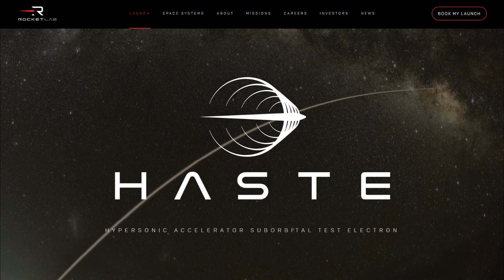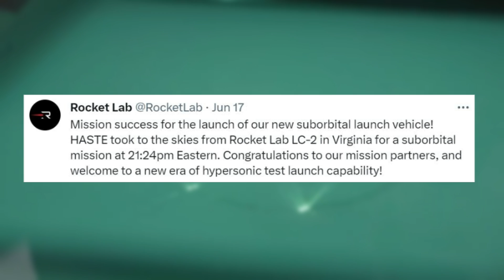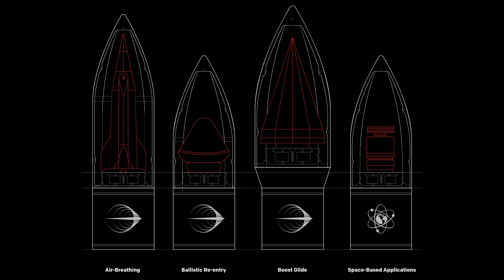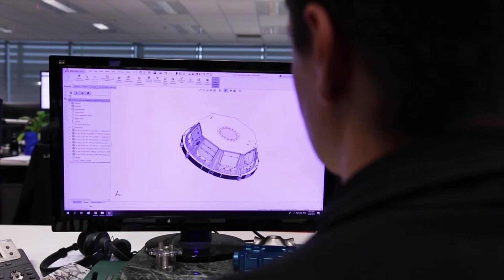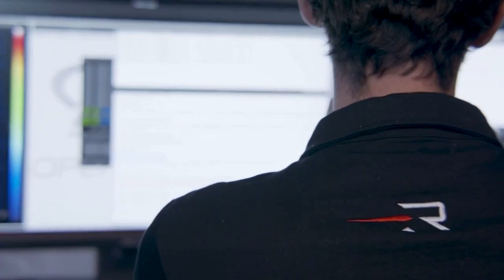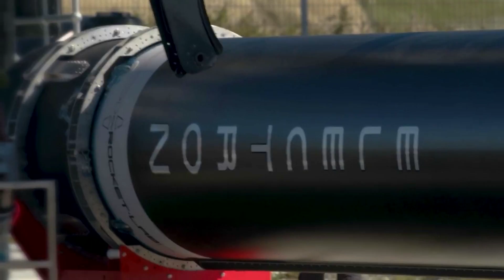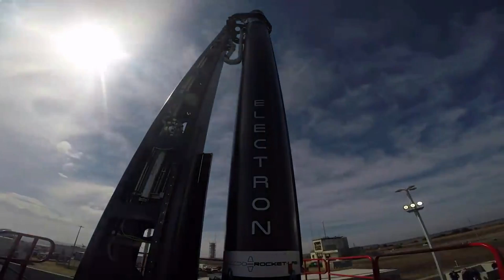Rocket Lab Just Launched Its First Suborbital Rocket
The standard Electron launch platform provides access to orbit and beyond depending on the mission profile. However, with a few changes the system can be altered to a new type of rocket meant for suborbital flight. This idea was pursued by Rocket Lab and just launched for the first time less than a week ago.

Back in April, the company introduced the HASTE rocket (Hypersonic Accelerator Suborbital Test Electron), a suborbital testbed launch vehicle derived from Rocket Lab’s heritage Electron rocket. The purpose of this system is to provide reliable, high-cadence flight test opportunities needed to advance hypersonic system technology development.

While it was announced only months ago, Rocket Lab has been working on it for a while based on the fact that this system has already flown just after a few months. With its recent success, we can expect even more missions in the near future, not to mention the host of contracts already secured by the company. Here I will go more in-depth into the first launch, what exactly is the HASTE system, what to expect in the near future, and more.

Chapters:
0:00 - Intro
0:56 - The First Mission
3:54 - HASTE System & Customers